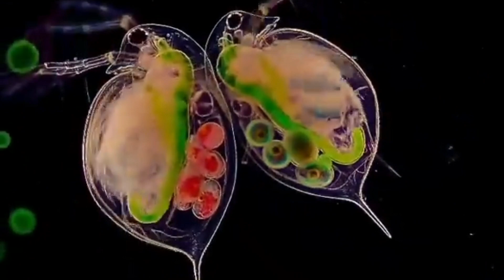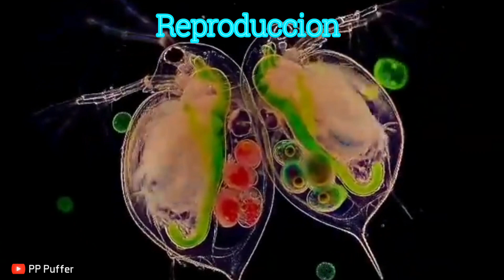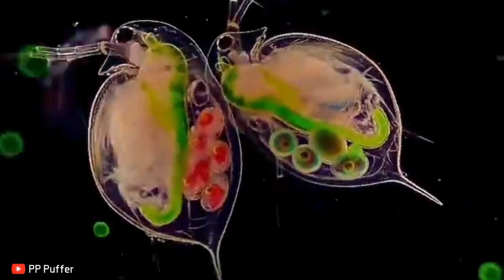Daphnia o Pulga De Agua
Hola amigos de los peces espero estén muy bien el día de hoy les traigo un video con uno de los alimentos vivos para peces no muy conocido